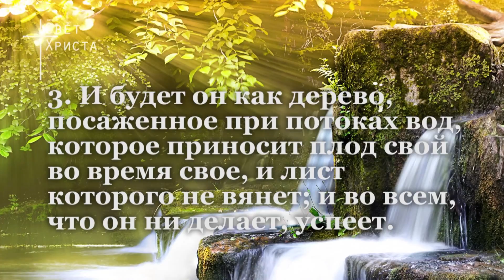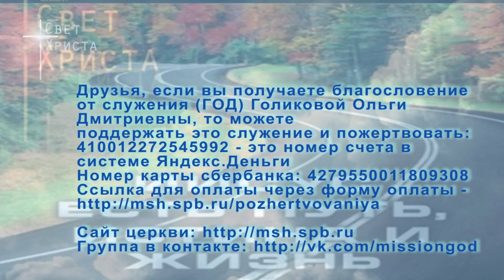Место из Библии. Провозглашение на неделю. Псалом 1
Провозглашаем Слово Божье с 6 сентября все вместе на семью, город страну! Пс 1:1-6: "Блажен муж, который не ходит на совет нечестивых и не стоит на пути грешных и не сидит в собрании развратителей, но в законе Господа воля его, и о законе Его размышляет он день и ночь! И будет он как дерево, посаженное при потоках вод, которое приносит плод свой во время свое, и лист которого не вянет; и во всем, что он ни делает, успеет. Не так - нечестивые; но они - как прах, возметаемый ветром. Потому не устоят нечестивые на суде, и грешники - в собрании праведных. Ибо знает Господь путь праведных, а путь нечестивых погибнет."